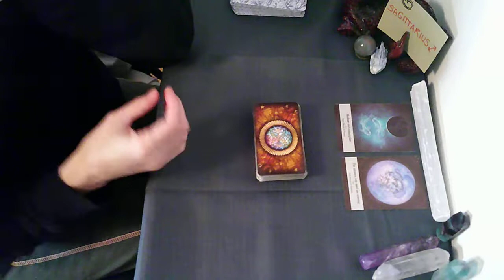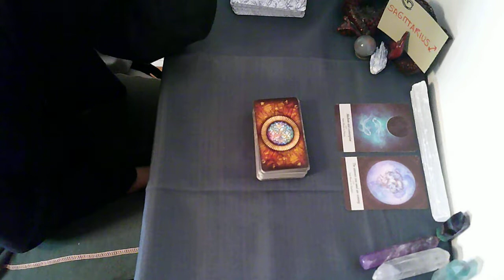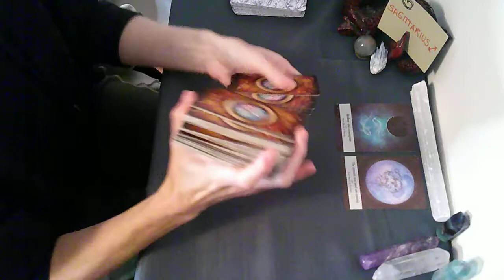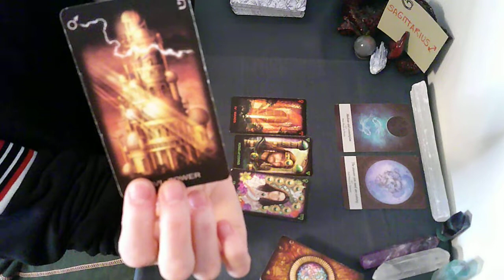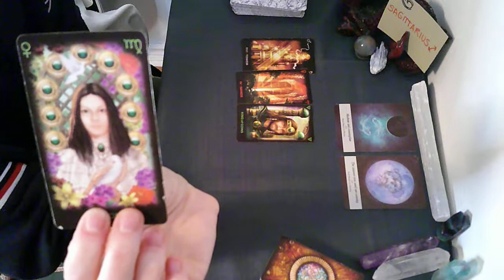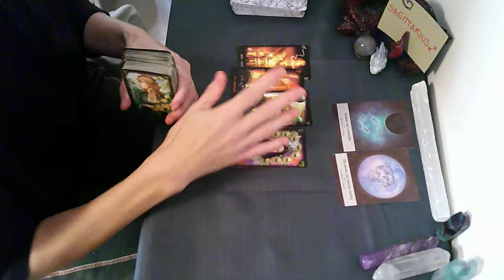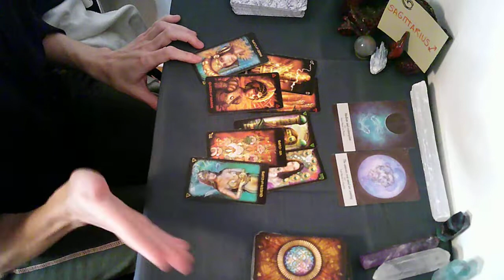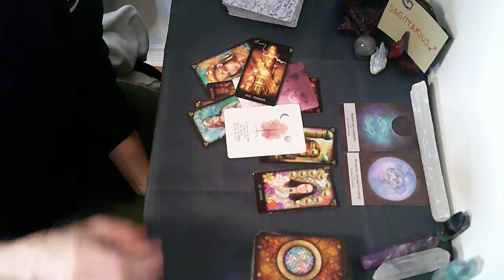SAGITTARIUS October New Moon | Repeat After Me... What's Next?